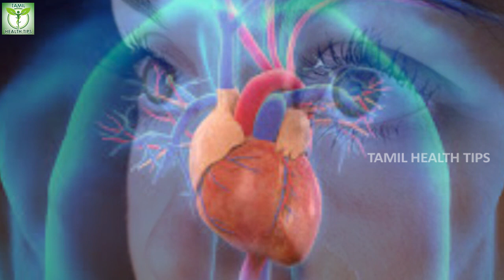Health Benefits of Vitamin C - Tamil Health Tips